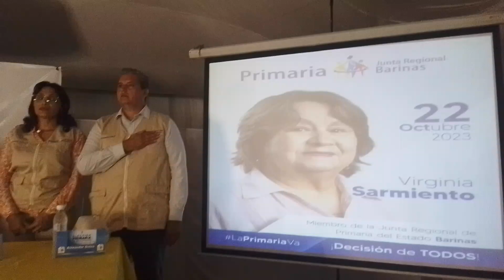Juramentación de la comisión de Primaria en el estado Barinas